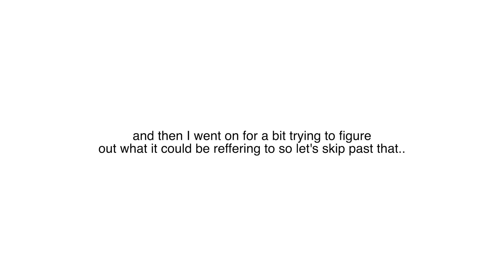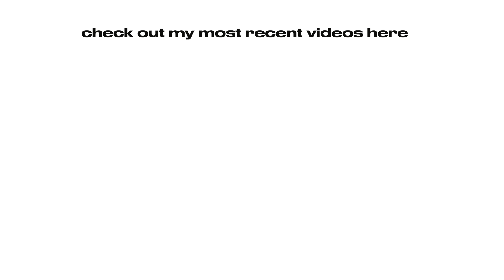MASSIMO DUTTI haul & review 2022 | WORTH THE HYPE? (ep.3)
welcome to the third episode of the Worth The Hype series (MASSIMO DUTTI episode 3).

styled with GYMSHARK leggings (size XS)

SHORT SLEEVE PREMIUM COTTON T-SHIRT (size 8)

BLACK FITTED BLAZER (size 10)

WOOL COAT WITH DOUBLE LAPELS (size 14)

RELAXED FIT HIGH-WAIST JEANS (size 6)

timestamps
Intro: (00:00)
3:02 WOOL AND CASHMERE BLEND CAPE SWEATER
7:05 SHORT SLEEVE PREMIUM COTTON T-SHIRT
9:55 BLACK FITTED BLAZER
13:34 WOOL COAT WITH DOUBLE LAPELS
16:39 RELAXED FIT HIGH- WAIST JEANS (CREAM)
18:30 POINTED LEATHER HIGH HEEL BOOTS
22:25 LEATHER BUCKET BAG